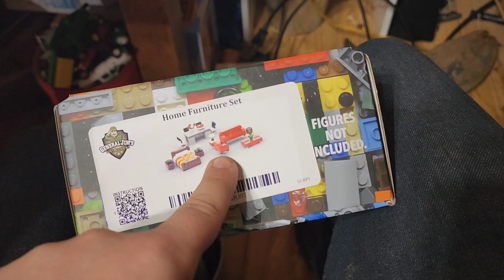Lego house builds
Henry shows some Lego builds for fun!